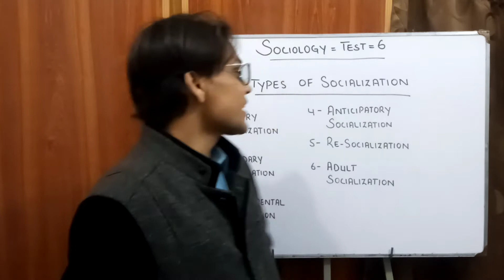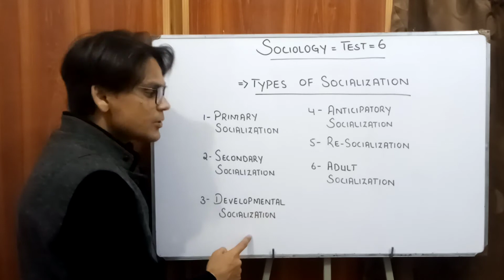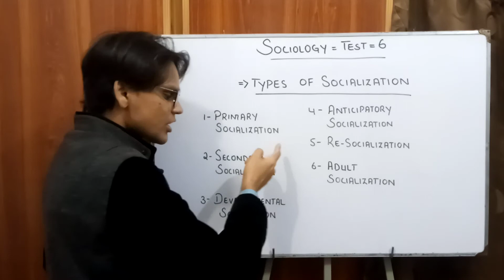Sociology | Test # 6 | Types of Socialization | Sociology Lectures | Lectures by Waqas Aziz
Sociology Test # 6 includes the questions about the Types of Socialization. These Tests are instrumental in evaluating your learning abilities.

Those students who are facing difficulties in answering the question can take assistance from my Lecture on this topic.